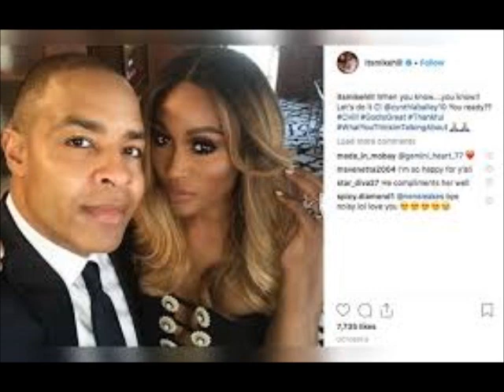Cynthia Bailey Takes Off Her Wig Because Her Fiance Mike Hill Told Her Too Review